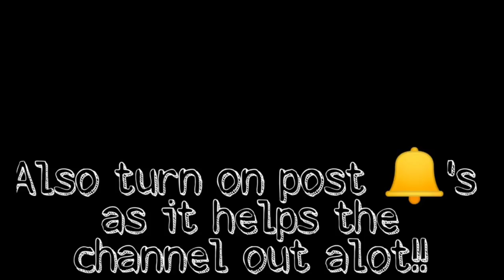When bae goes psycho mode outta nowhere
Hey guys hope you guys enjoy the video as much as I enjoyed making it for you. be sure to leave a like, don't be a stranger in the comment section below, subscribe to my YouTube channel, and most importantly turn on notifications so that you will never miss a new post!